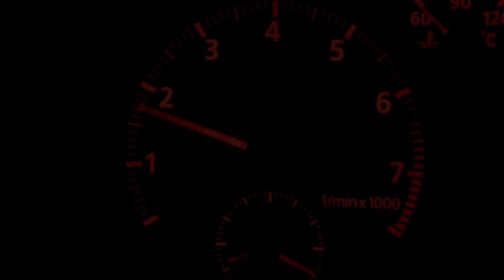Cars and coffee. Hot rods, rat rods, muscle cars, barn finds.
Sunday morning cars and coffee,  held in the beautiful town of  Broadford, Victoria, Australia, about a 45 minute drive north of Melbourne via the Hume highway, one of Australia's busiest freight routes.  Held on the 3rd Sunday of each month, Broadford cars and coffee is an informal gathering for car enthusiasts, and attracts a wide variety of vehicles, from old to new.

All filming and editing is done using only a mobile phone and the power director mobile app.